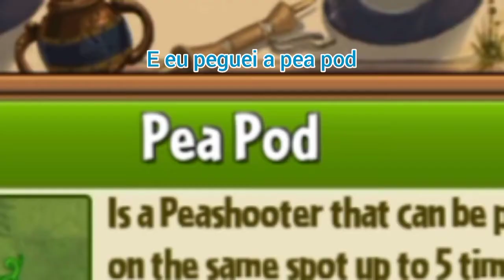Esmagadora e muito lag dos zumbis - Pvz2 Eclise